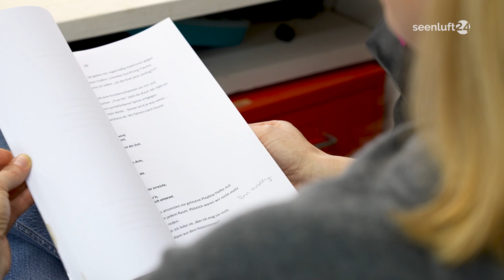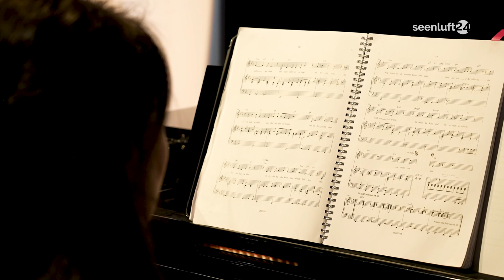Premiere an der neuen Bühne: "So oder so - Hildegard Knef"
Eine der bedeutendsten weiblichen Persönlichkeiten des vorigen Jahrhunderts steht im Mittelpunkt eines Stückes, das am 18. November Premiere an der neuen Bühne Senftenberg feiert: "So oder so- Hildegard Knef". Dargestellt wird "die Knef" von Schauspielerin Marianne Helene Jordan. Wir haben sie bei den Proben begleitet und geben ihnen erste Eindrücke vom neuen Stück.